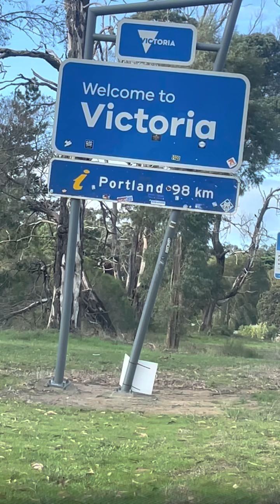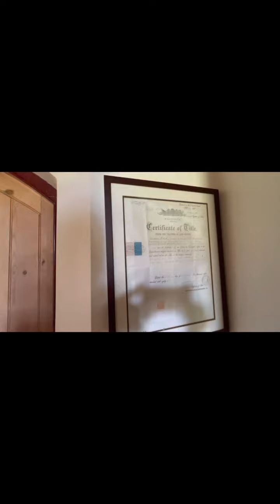Praise Be it’s back into Vic!